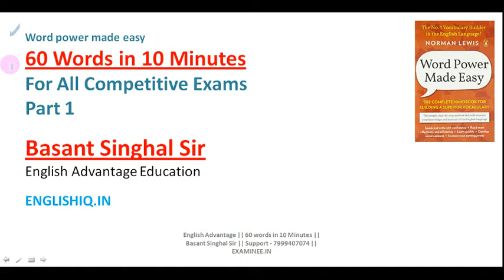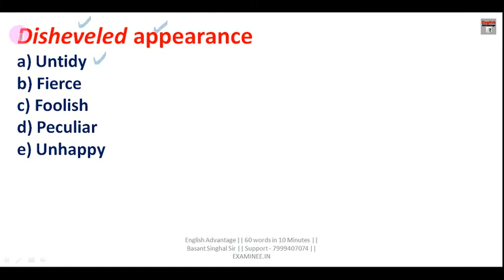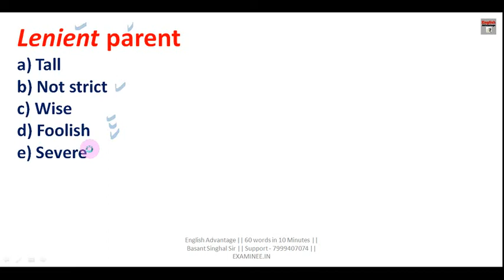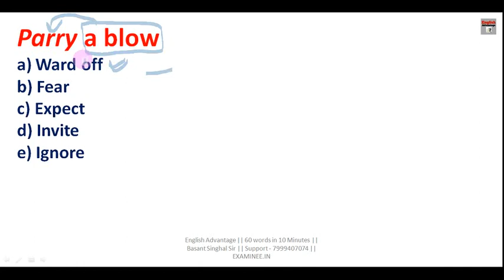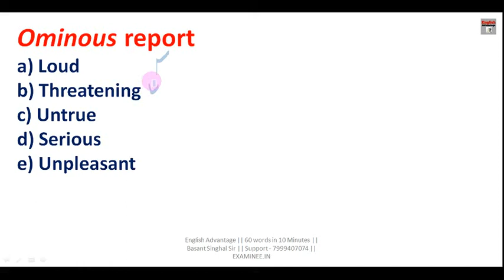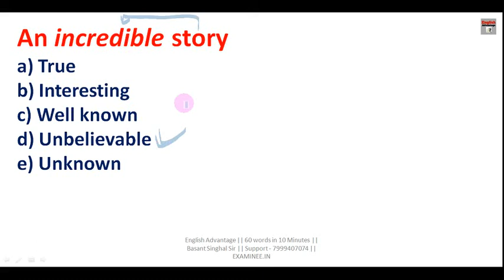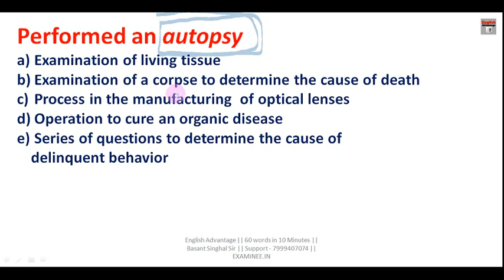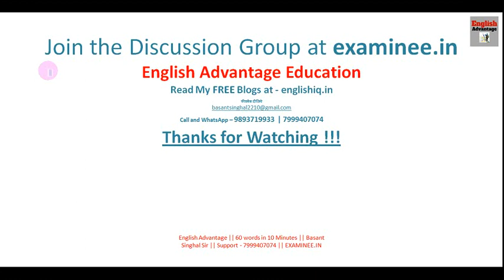DEMO CLASS - Word Power Made Easy Part 1 for All Govt job Exams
Hi Friends,

Join our best english online paid classes for Banking and SSC Exams 2022
full english syllabus for pre mains and descriptive covered

Thousands of aspirants got selected till now

nkb